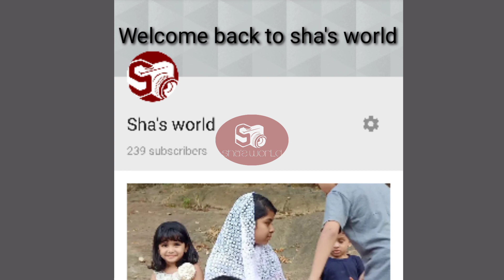Ginger cardamom tea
Tea powder 1 tbs
Milk powder 2 tbs
Ginger 1 ts
Cardamom 2